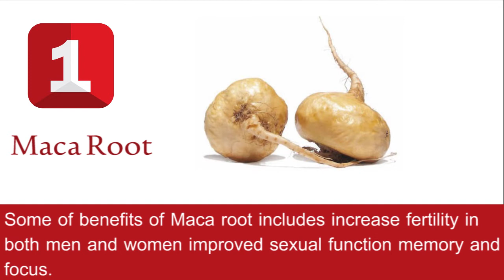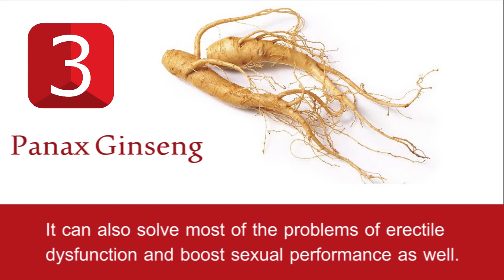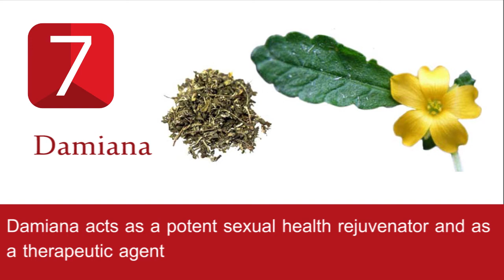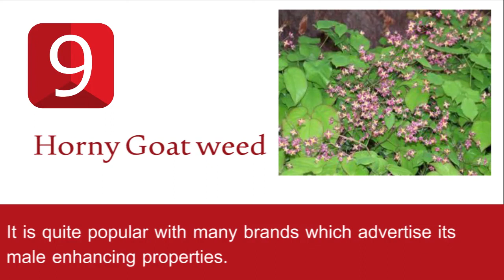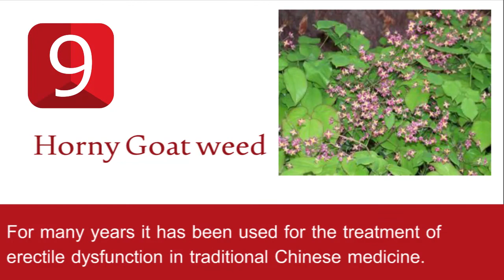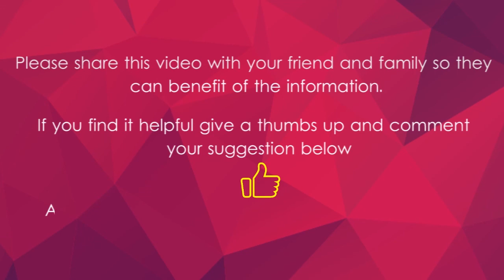Sperm Health: How to Increase Sperm Count Naturally (10 ways to Increase sperm count naturally )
How to Increase Sperm Count Naturally | 10 ways to Increase sperm count naturally

What Is Male Infertility?
Fertility refers to people's ability to reproduce by natural means.

Male infertility is when a man has a poor chance of making his female partner pregnant. It usually depends on the quality of his sperm cells.

The following aspects of sexual function and semen quality may affect fertility:

Libido: Otherwise known as sex drive, libido describes a person's desire to have sex. Foods or supplements that claim to increase libido are called aphrodisiacs.
Erectile dysfunction: Also known as impotence, erectile dysfunction is when a man is unable to develop or maintain an erection.
Sperm count: An important aspect of semen quality is the number or concentration of sperm cells in a given amount of semen.
Sperm motility: An essential function of healthy sperm cells is their ability to swim. Sperm motility is measured as the percentage of moving sperm cells in a sample of semen.
Testosterone levels: Low levels of testosterone, the male sex hormone, may be responsible for infertility in some men.
Infertility can have multiple causes and may depend on genetics, general health, fitness, diseases and dietary contaminants.

Additionally, a healthy lifestyle and diet are important. Some foods and nutrients are associated with greater fertility benefits than others.

Here are 10 science-backed ways to boost sperm count and increase fertility in men.

 5:25

if you want to learn more about please visit this